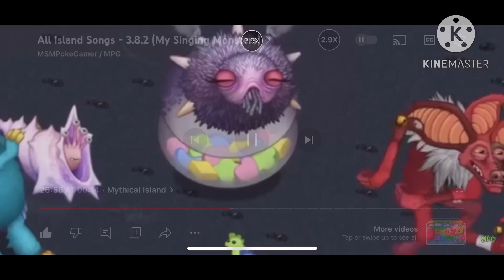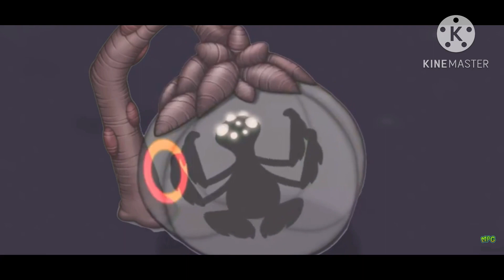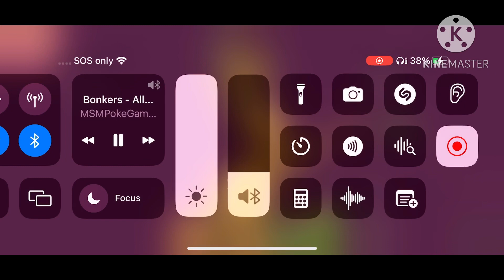Top 10 My Singing Monsters Characters That I Feel Bad For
Here are the 10 monsters that I feed bad for, either if they are in a lot of pain or something sad is going on with them, etc.